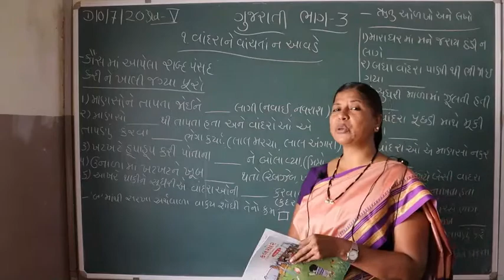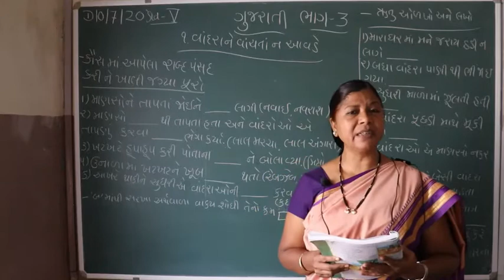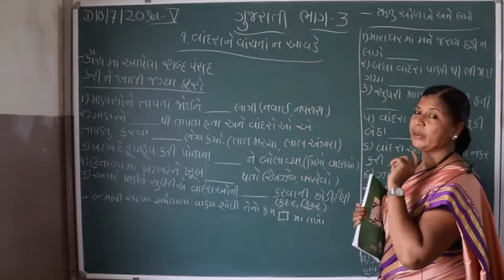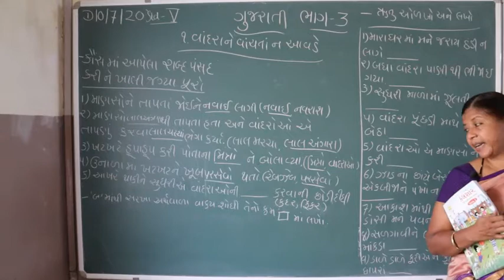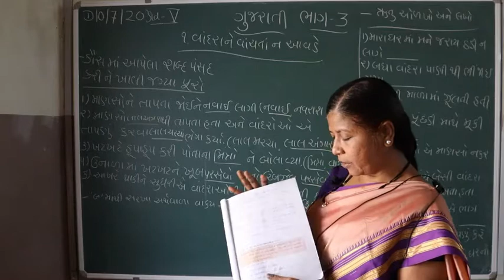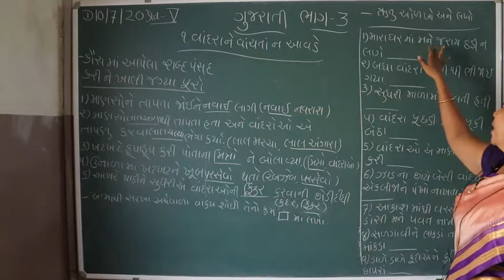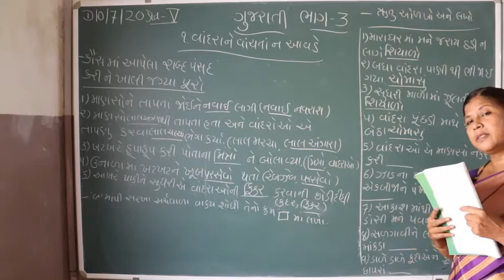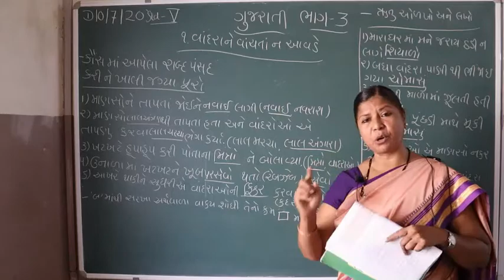STD V GUJARATI PART 3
ST JOSEPH'S ENGLISH MEDIUM SCHOOL